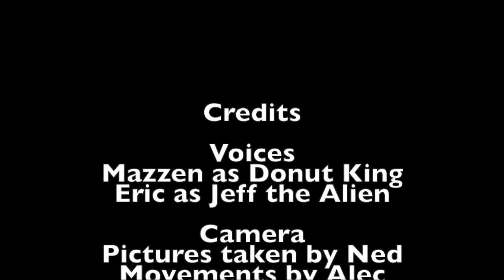sticky glue 60sec challenge